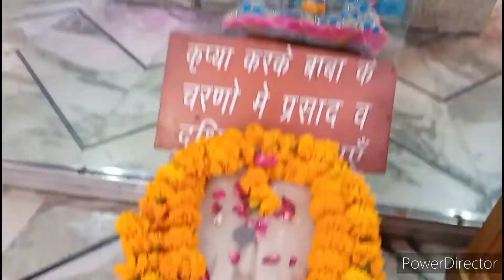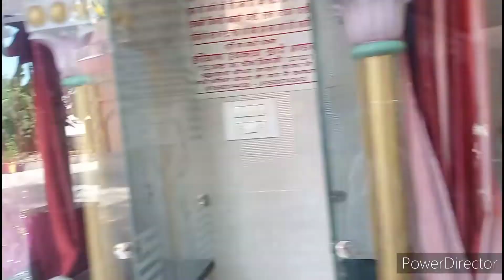baba lohrd peer Bhiwani भिवानी का सबसे पुराना मन्दिर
आपको वीडियो पसंद आती है तो प्लीज वीडियो को लाइक करना चैनल पर ए न्यू विजेट करते हो तो प्लीज इस चैनल को भी सब्सक्राइब कर लेना और आप सब के प्यार से हम यहां तक पहुंच पाए हैं और आगे तक भी जा सकते हैं।
               ☀️**THANKS**☀️

☀️**THANKS**☀️ ☀️
☀️*FOR* ☀️
 🥰 WATCH😘 🌸🌷🌷🌷🌷🌸

Important Notice
This channel only reaches you and the stories that happen in real life. Our aim is not to hurt any caste, religion or community. Weak hearted videos are not seen and children are away and you can also watch my videos as entertainment.